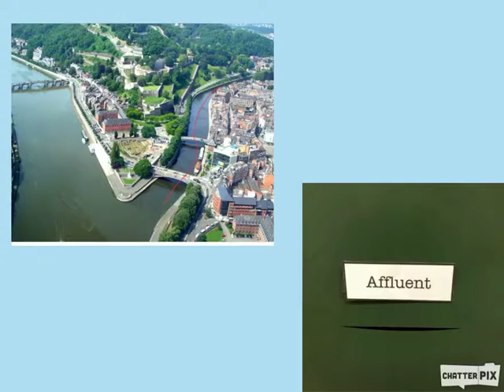Un nouveau livre 1